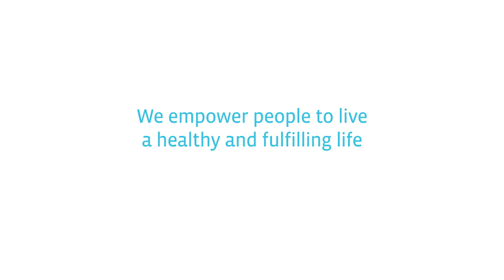"Fighting Cancer: it's me or you" Interview with Jean-Jacques Trochon (2020) | Buchinger Wilhelmi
Dr Françoise Wilhelmi de Toledo, the scientific director of the Buchinger Wilhelmi clinics had the great pleasure to speak in the latest Video with Jean-Jacques Trochon about his recently published book "𝗙𝗹𝘆𝗶𝗻𝗴 𝗮𝗴𝗮𝗶𝗻𝘀𝘁 𝘁𝗵𝗲 𝗼𝗱𝗱𝘀" about his personal experience with fighting cancer.

The book is available from Amazon in your country.

𝗝𝗲𝗮𝗻-𝗝𝗮𝗰𝗾𝘂𝗲𝘀 𝗧𝗿𝗼𝗰𝗵𝗼𝗻: Airline Pilot, Air France and Author of the Book "Flying against the Odds". In 2003, Jean-Jacques Trochon was diagnosed with aggressive kidney cancer and subsequently underwent the removal of his left kidney. Working hard at his recovery, he returned to the cockpit after just 4.5 months. Nine years later, the emerge of multiple metastases in both lungs, required three major surgeries. Despite being given a slim chance of survival, he again returned to work in 2016 and now captains the world's largest commercial aircraft, the Airbus 380.
His secret to good health? In addition to his positive mental attitude, he has spent 14 years researching cancer treatments and now incorporates natural ant-angiogenesis, ketogenesis, fasting, and the use of phycocyanin into his daily regime.